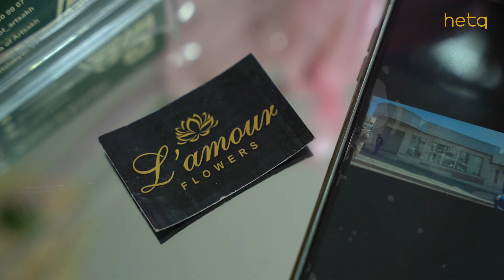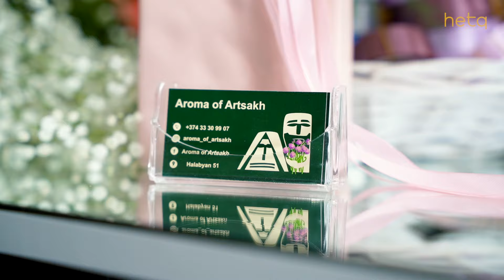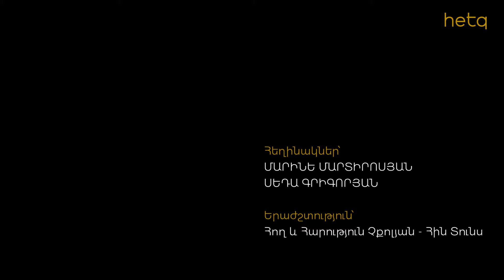«Լինում է, որ ծաղկեփունջ հավաքելիս մտքով սավառնում եմ իմ տուն». Քրիստինա Թովմասյան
Ֆլորիստի կրթություն չստացած Քրսիտինա Թովմասյանը  երբեւէ չէր էլ մտածի, որ  ծաղիկների հանդեպ սերը կվերածվի իր համար աշխատանքի: Քրիստինան  Արցախից է: 17 տարի աշխատել է Արցախի պետական համալսարանում: 44-օրյա պատերազմից հետո որոշել էր Արցախում իրագործել իր երազանքը՝ ծաղկի սրահ բացել: Բացումը համընկել էր Արցախի շրջափակմանը: Արցախահայության բռնի տեղահանությունից հետո ծաղկի սրահից որպես հուշ մնացել է միայն գոգնոցը: Հիմա նա այն կրում է նոր վարձակալած ծաղկի սրահում: Սրահը գտնվում է Երեւանի Հալաբյան փողոցում: